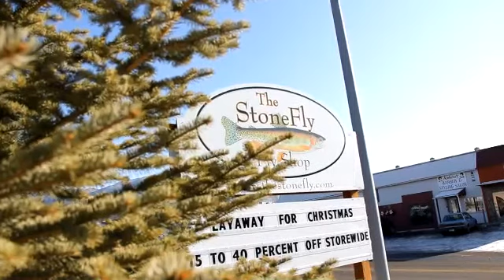Shop Tour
A quick tour of the shop